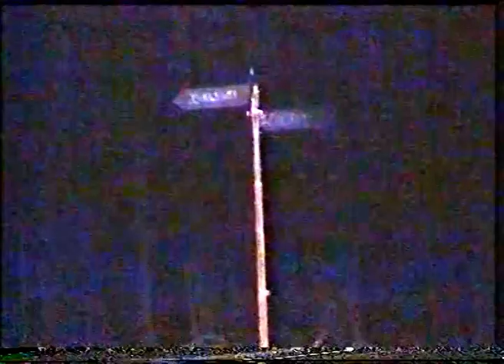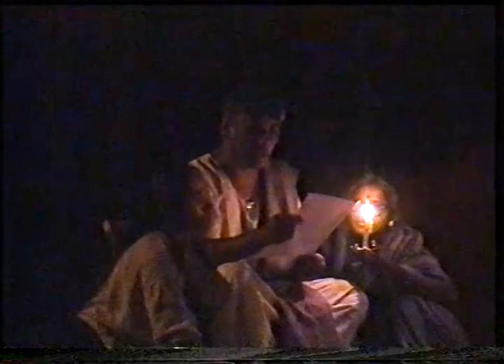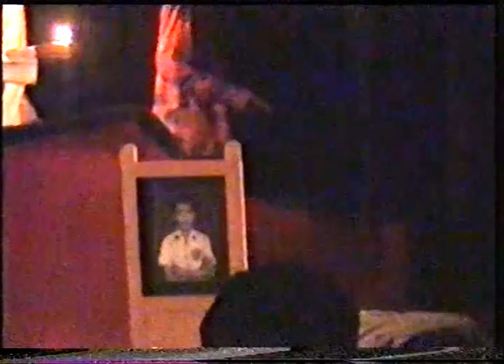Choorikatte Arthath Kalyaanapura | ಚೂರಿಕಟ್ಟೆ ಅರ್ಥಾತ್ ಕಲ್ಯಾಣಪುರ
ಪ್ರೊಥಿಯೂ ತಿಪಟೂರು
ಶಿಶಿರ ಪಯಣಕ್ಕಾಗಿ ಸಿದ್ದ ಪಡಿಸಿದ ನಾಟಕ
ರಚನೆ ಮತ್ತು ನಿರ್ದೇಶನ: ಅಕ್ಷರ ಕೆ.ವಿ.